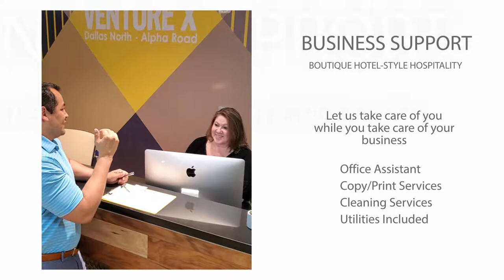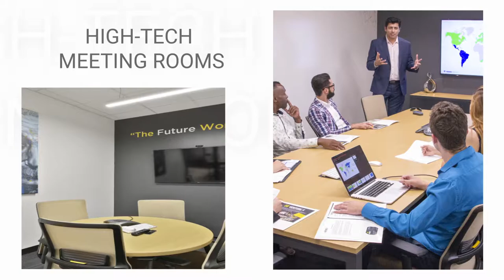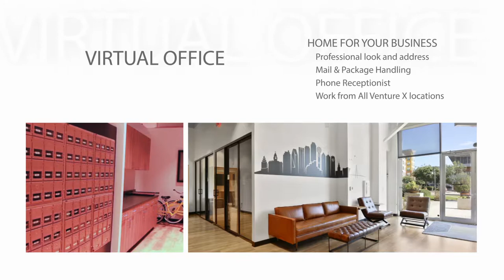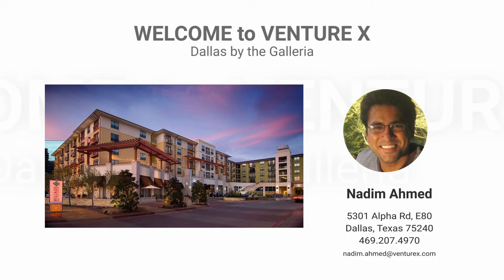Venture X Dallas by the Galleria Promo Long Version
Welcome to the Venture X Dallas by the Galleria.  The future of Workspace.